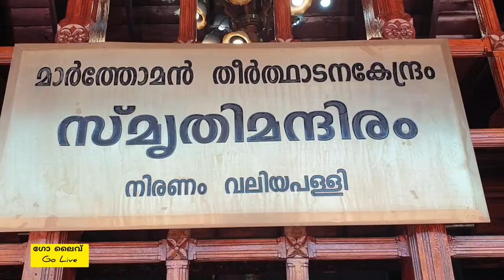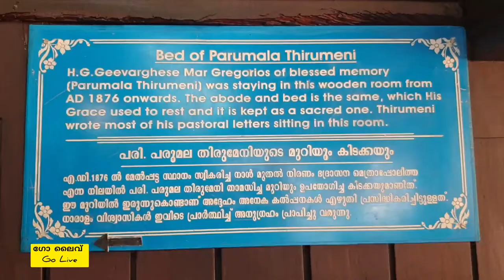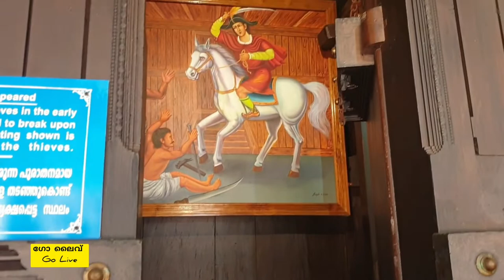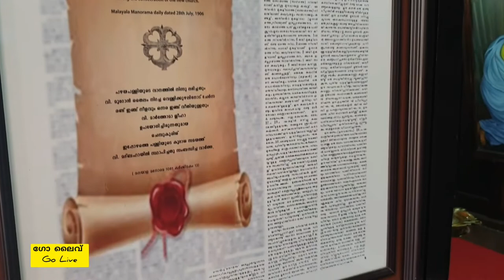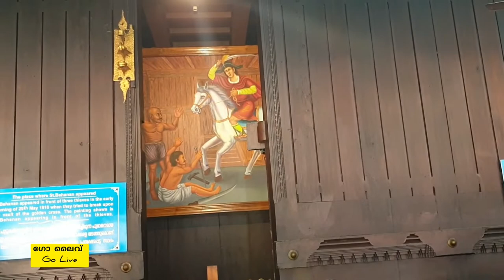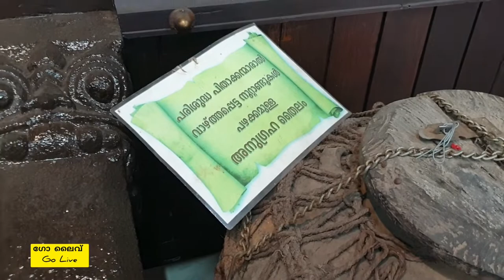മാർത്തോമൻ തീർത്ഥാടന കേന്ദ്രം നിരണം പള്ളി./ Marthoman Pilgrimage Center Niranam Church.